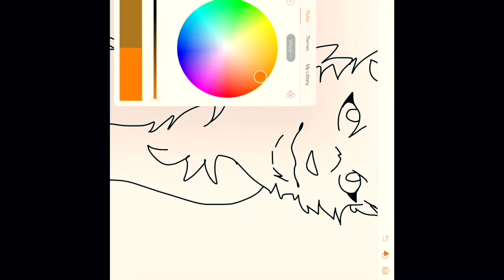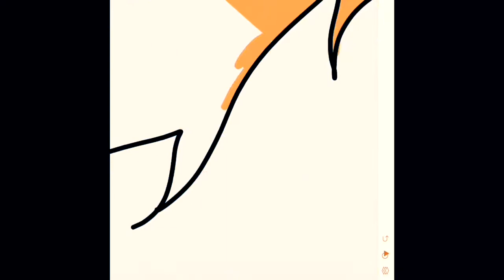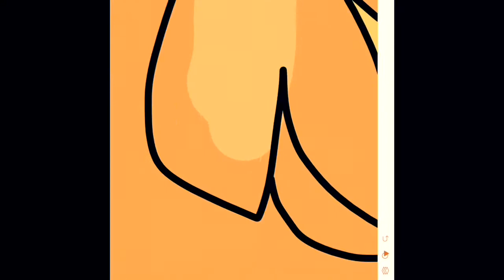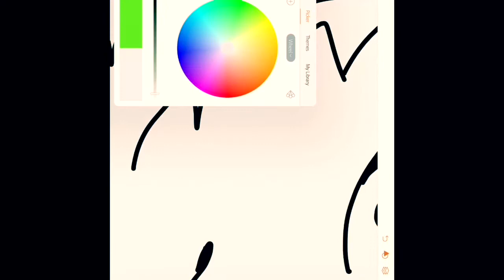20 sub special // Squirrelflight Speedpaint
Songs: All Time Low / Jon Bellion
Dissolve / ??
Unknown / found on insta

Thanks for the subs! Hoping to make it up to 1K this year!😘😅